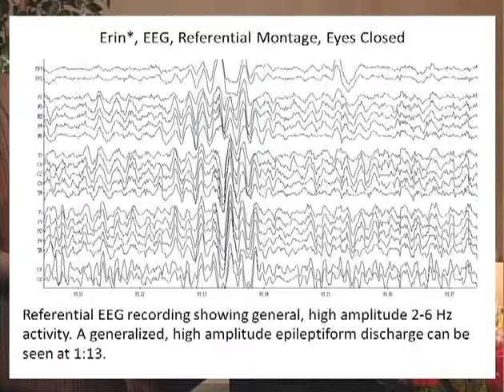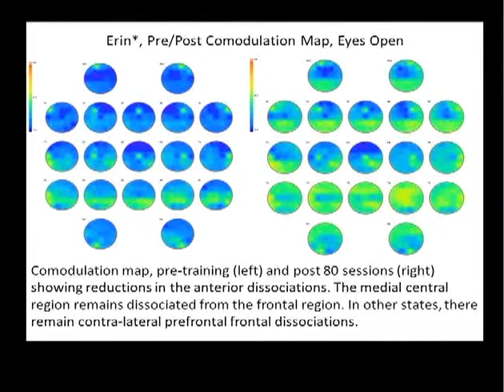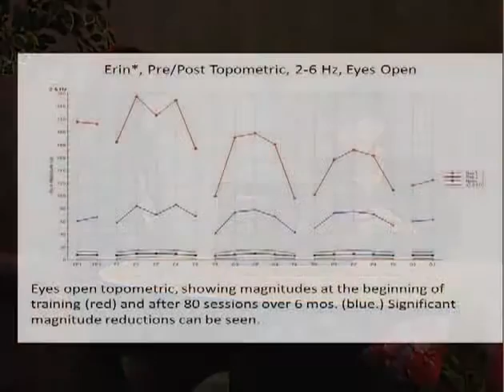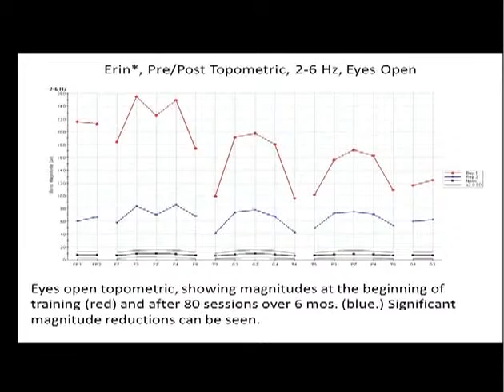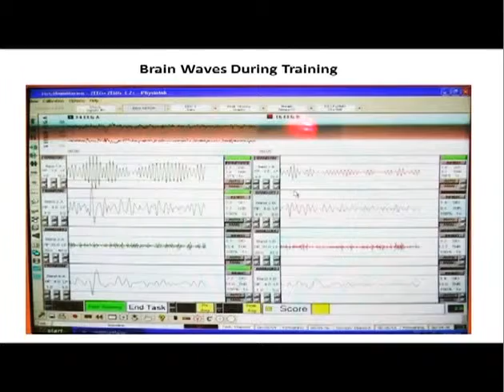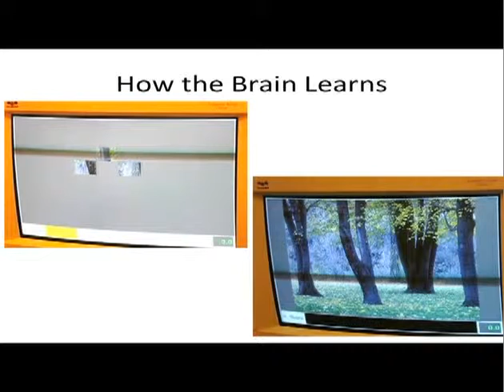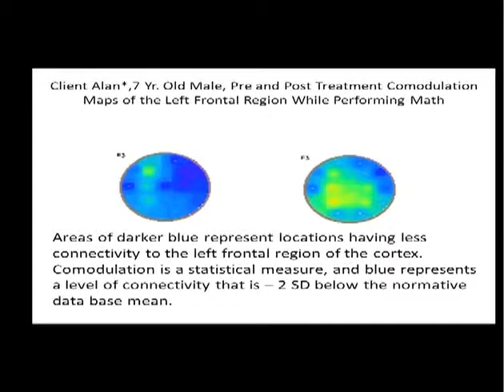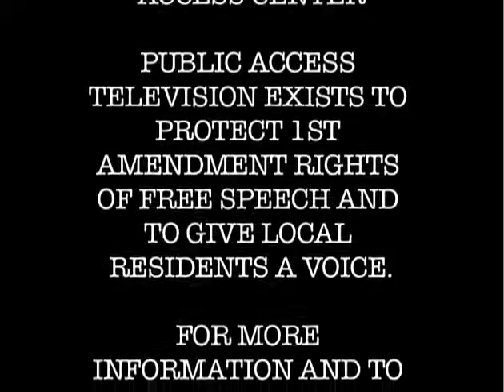Dr. Sharon Livingston interviews Dr. Jolene Ross of Advanced Neurotherapy